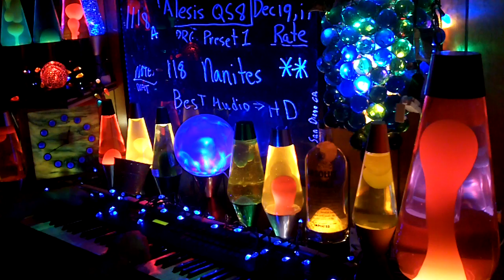1118a YT MrAlesisMan - Alesis QS8 - PRG Preset 1 - Nanites - 118 ++